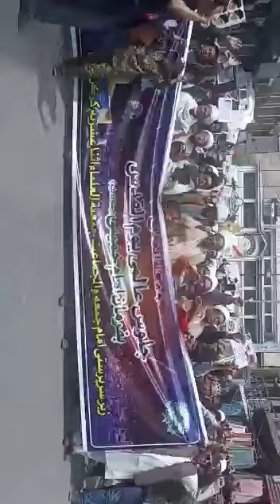Quds day procession under the banner of isk 2022